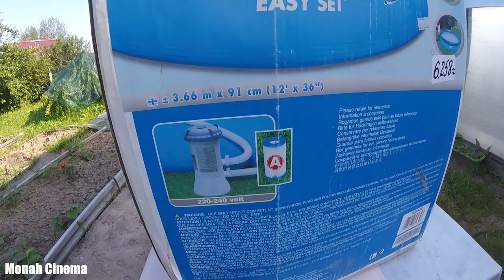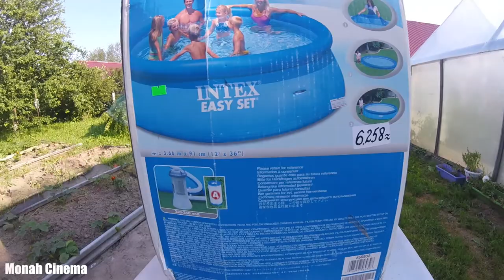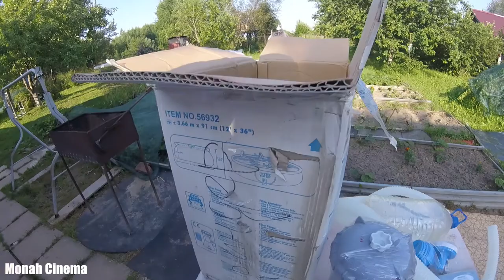Установка и сборка бассейна с фильтром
Всем Привет!!!

Если хочешь помочь нам:
3) напиши любой комментарий внизу под этим видео